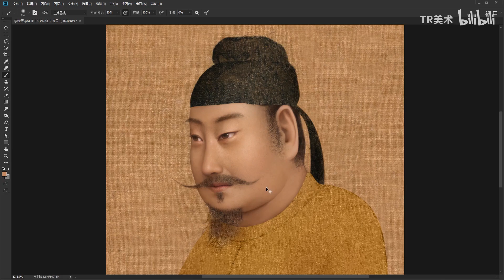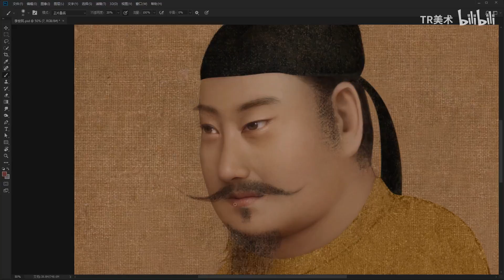唐太宗李世民长什么样？依据【步辇图】绘制其高清画像